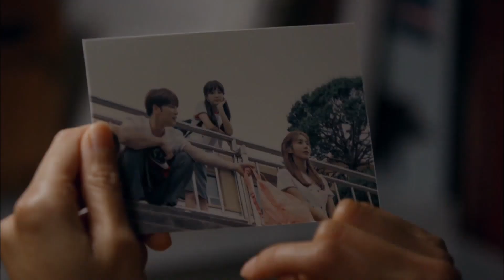[1Click Scene] Kim JaeJoong to Uie, "I haven't stopped liking you for 28 years" (Manhole Ep.8)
- Every Thu&Fri 21:50 (UTC+9, Seoul)
- Starring : Kim JaeJoong, U-ie, Baro(B1A4), Jung HyeSung